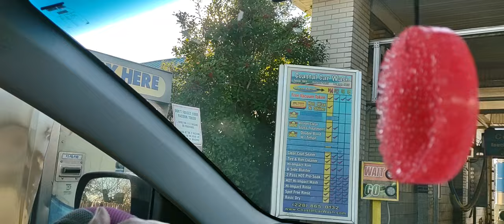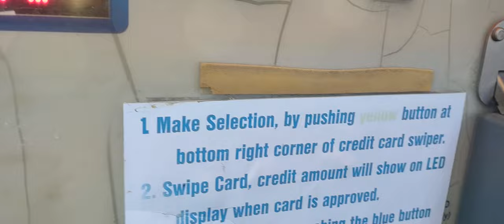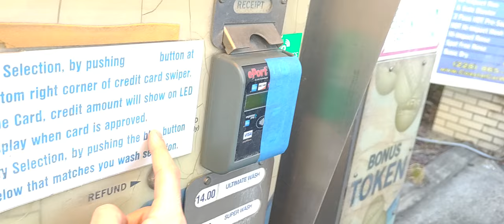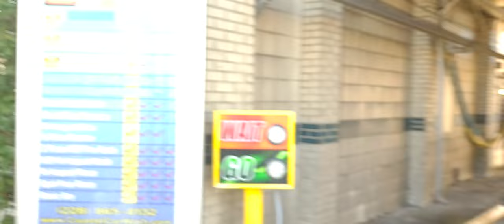xstream touchless carwash with brand new protovest in bay RM dryers at coastal car wash Gulfport Ms